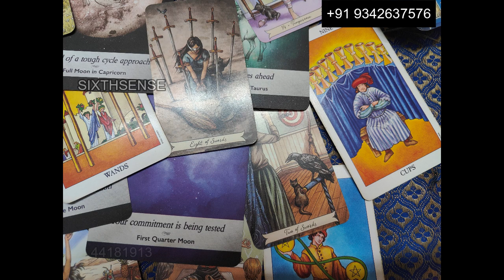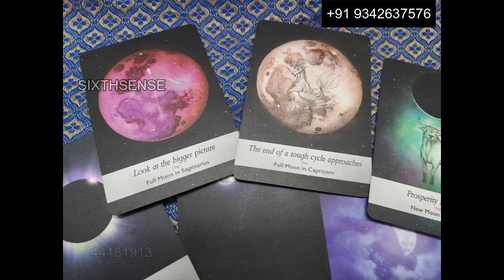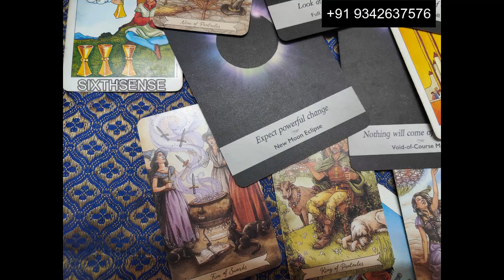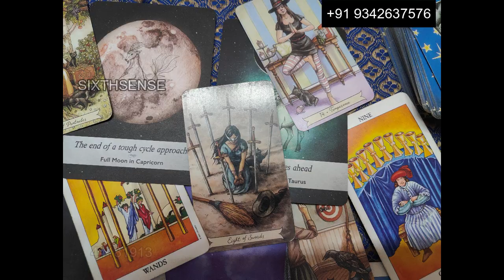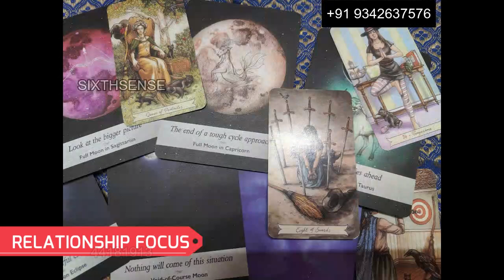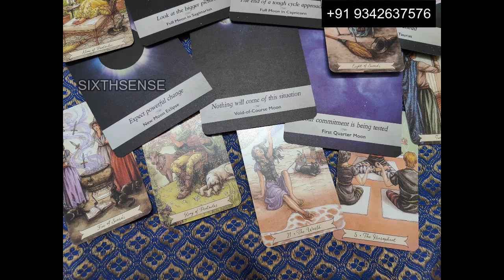MINI TAROT Urgent Message - Don't Talk To Them Until November 5th || Sixthsense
MINI TAROT Full Moon Urgent Message - Don't Talk To Them Until November 5th || Sixthsense